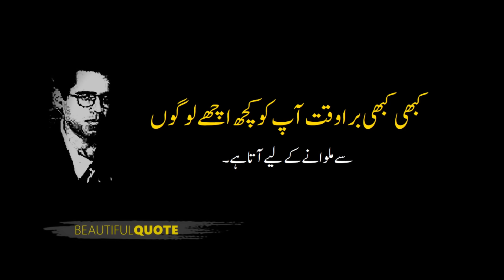Today Headlines news, 01 PM, 18 April 2024 - Saudi Arabia, Pakistan, India, Middle East - iFaces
Respected viewers I have come with another new 'News video. Hope you will enjoy this video too. Thanks

0:17 • Israel informed the US to postpone the reaction against Iran sources
1:51 • The Pentagon does not want a direct war with Iran
2:04 • An Iranian attack could be retaliated by targeting its agents, Israel
2:21 • If Israel is threatened by Iranian attacks, the US will be forced to join the war
2:31 • Hamas declared Iran's right to attack Israel
2:44 • Discovery of human habitation traces of thousands of years ago in the Umm Jarsan Cave of Medina
2:53 • Farmer cuts off the legs of a donkey that entered his land, much to the public's dismay
3:09 • Floods wreak havoc in Yemen after the Emirates and the Sultanate of Oman
3:24 • The heartless woman took her uncle's dead body to the bank for a loan
3:38 • Israel's detention of UNRWA employees is disturbing to the United States
3:46 • Infiltration attempt from Afghanistan failed, seven terrorists were killed in the exchange of fire
4:06 • Iran's stern warning to the Zionist enemy, the commander of the Iranian army, General Abdul Rahim Mousavi
4:30 • Thirteen Zionist soldiers injured in Hezbollah Lebanon attack
4:51 • The tyrannical Zionist regime is responsible for the tension in West Asia: Erdogan
5:17 • Aggressor Israel's bombing of a pharmaceutical factory in Gaza
5:27 • Negotiations are the only way out of the Ukraine crisis: China
5:35 • Operation Pledge of Allegiance was only warning and limited, if Israel made any mistake we would have to face terrible action.
5:50 • 1 in 5 people suffer from fatty liver disease, research
6:07 • The Army formed an inquiry committee on the allegations against General (Rtd) Faiz Hameed
6:19 • Kangana doesn't find it necessary to respond to Ranaut's nonsense; Priyanka Gandhi
6:33 • The future of the country is being threatened by the law of the jungle, Imran Khan
6:49 • Tehreek-e-Insaaf's declaration of detachment from Sher Afzal's statement on Saudi Arabia
7:05 • After Allah, I trust the Sharif family
7:15 • We trusted the military, hence the October 7 blow Israeli Finance Minister
7:29 • Citizens arrested for presenting the Quranic verses in a vulgar manner in Saudi Arabia